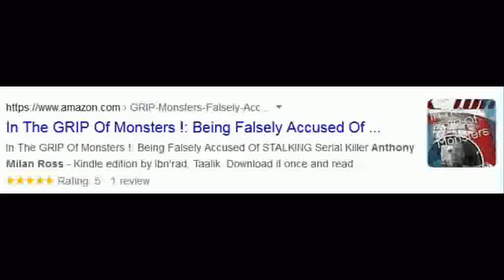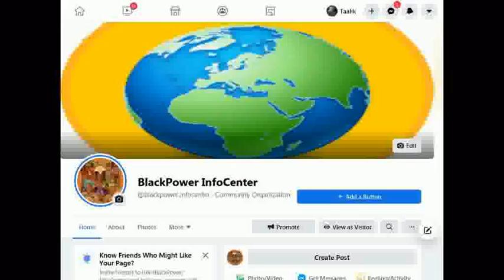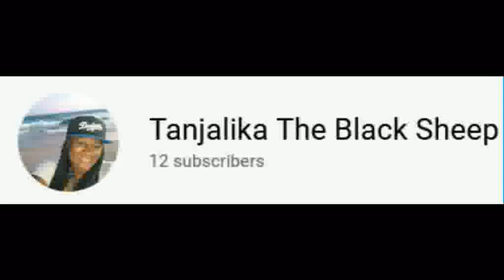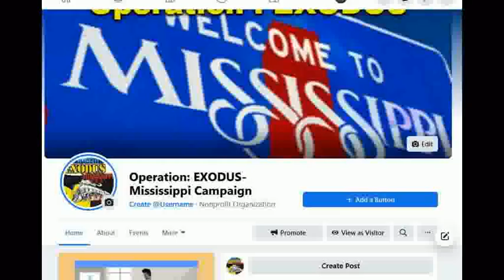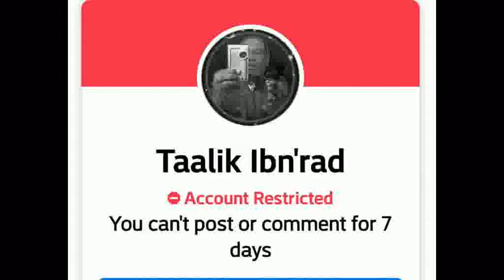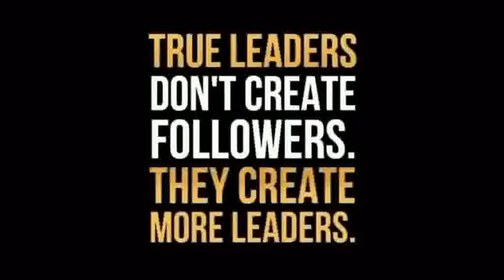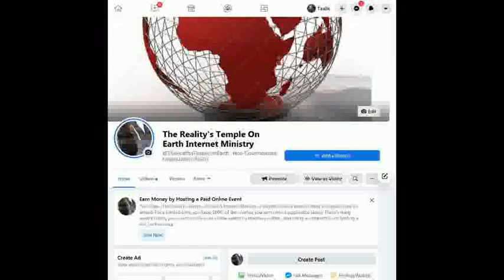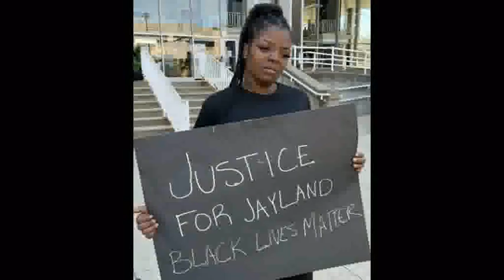Black Americans & Capitalism After The CIVIL War Leading 2 Operation:EXODUS-Mississippi Campaign